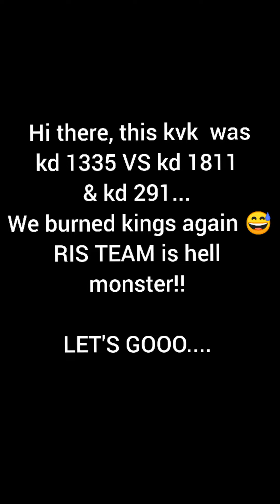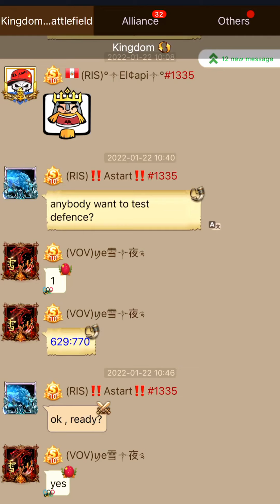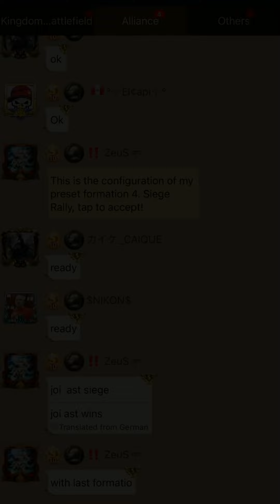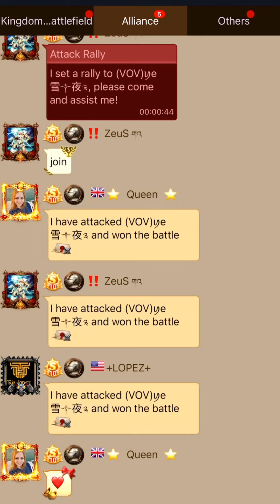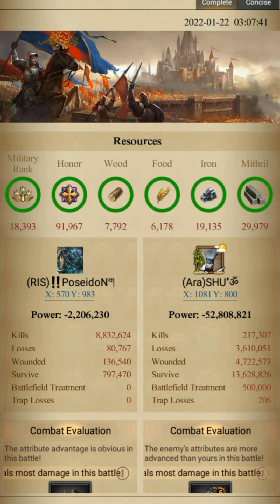Clash Of Kings/ kvk 1335 vs 1811 & kd 291... 46 stars 👑⭐💯💥